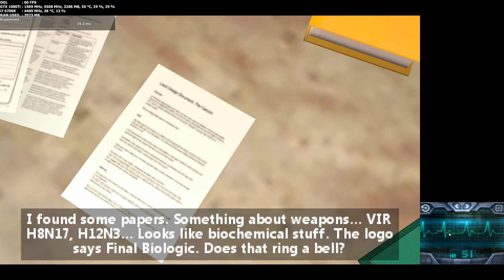Citra HEAD-46b3154: IRONFALL Invasion 10x Native Internal Resolution